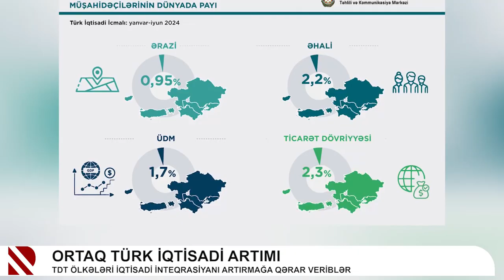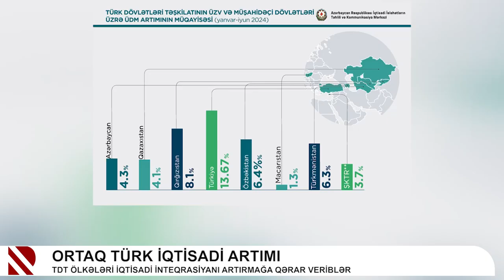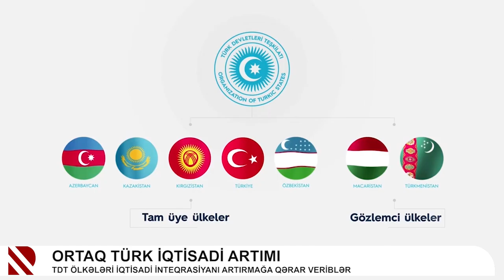Ortaq türk iqtisadi artımı - TDT ölkələri iqtisadi inteqrasiyanı artırmağa qərar veriblər